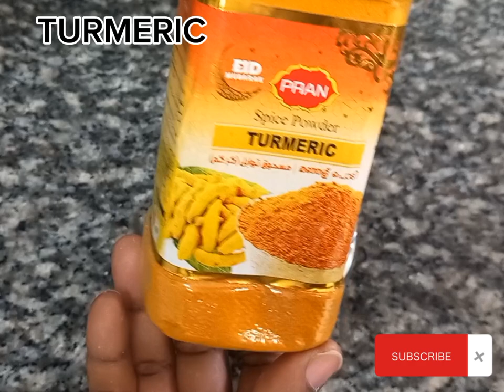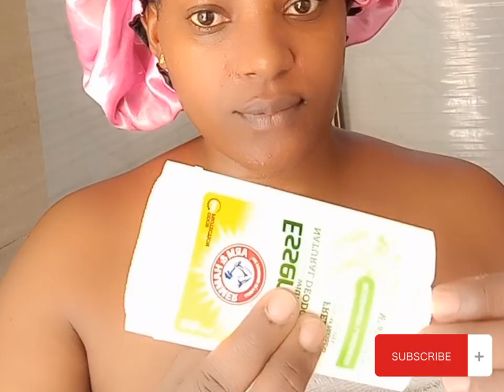DIY BODY BRIGHTENING SCRUB FOR DARK ARMPITS,DARK INNER THIGHS, DARK NECK, DARK FEET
Let's  a body brightening scrub that is going to help brighten you're under arms, inner thighs,  dark neck,  dark feet etc

Ingredients:
Salt
Sugar
Honey
coconut oil
Lemon
Turmeric
Coffee
Shower gel

Dark underarms
How to brighten dark  inner thighs
Diy remedies
Natural remedies for dark armpits
Diy body brightening scrub
Diy Sugar scrub
Body brightening scrub
How yo make body scrub at home